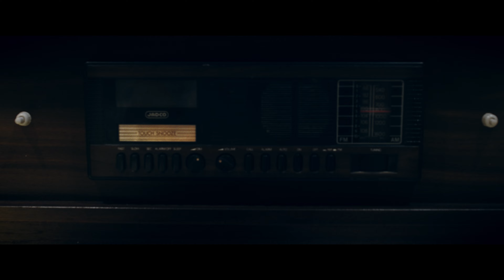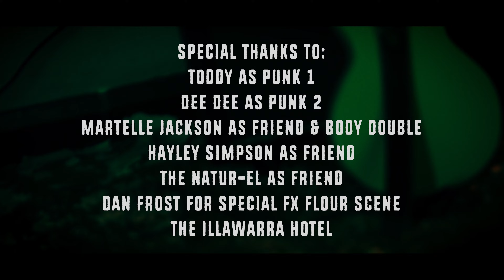POLLY HAZELTON - ROUND 2000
"Round 2000" Written by: Polly Hazelton
Guitar & Vocals: Polly Hazelton
Drums & Bass: Dan Southern - Ghetto Bird Studio
Recording Mixing & Mastering: Dan Southern - Ghetto Bird Studio
Produced by: Polly Hazelton & Dan Southern

Film Credits:
Video Clip Written and Produced by: Polly Hazelton
Directed, Shot and Edited by: Adam Jordan - Main Street Studios
Record Label: Rattlebone Records

Special Thanks to:
Punk 1: Toddy
Punk 2: Dee Dee
Martelle Jackson as Friend & Body Double
Hayley Simpson as Friend
The Naturel as Friend
Special FX Flour Scene: Dan Frost
The Illawarra Hotel

MEDIA RELEASE:
Australian Musician, Singer & Songwriter, Polly Hazelton, is thrilled to announce the release of her first single:
'Round 2000.'

This captivating song combines the power of music with thought-provoking lyrics, that delve into the complex relationship between addiction and lifestyle.

With its unique blend of rock, pop, and grunge vibes, 'Round 2000' is set to resonate with audiences of all ages, however, its deeper and well-written messages will impact those of a more mature age.

In today's society, addiction is an all-too-common struggle that affects millions of people around the world.

Polly Hazelton's 'Round 2000' addresses this issue head-on, exploring the detrimental impact addiction can have on our lives, relationships, and overall well-being.

Through her powerful lyrics and emotive vocals, Hazelton encourages listeners to break free from the cycle of addiction and embrace a more positive and fulfilling lifestyle, by firstly, acknowledging and coming to terms with the issues and by owning one’s demons and setbacks, in order to welcome change.

With its raw and honest portrayal of addiction and its consequences, 'Round 2000' is a song that will resonate with teenagers and adults alike.

Hazelton's lyrics touch upon the loss of jobs, family, and friends that often accompanies addiction, as well as the feeling of powerlessness that can consume those struggling with this topic.

By sharing some of her own experiences and insights, including those she has crossed paths with, Polly aims to provide understanding to those who are suffering in silence, ensuring the listener knows that they or others in their immediate circle aren’t alone, by putting herself in the driver’s seat and firing ring, first-hand in this destructive world.

Accompanying the release of 'Round 2000' is a visually stunning music video, Written and Produced by Polly Hazelton and Directed and filmed by the incredibly talented Adam Jordan, that further enhances the message of the song.

The video, which contains explicit content, serves as a powerful visual representation of the destructive nature of addiction and the disappointment and lows that follow. While it all looks fun & almost harmless in the moment, the repercussions are detrimental.

The individual consumed by this world will feel trapped and powerless, however, should be reminded that freedom can and will be found through breaking free from addictions grip.

The impact of addiction on our society is undeniable, with over 210 million people worldwide addicted to something as simple as social media alone.
While the content in Polly Hazelton’s music video highlights substance addiction, there are countless other addictions that our communities are suffering from. For example, Nicotine, Weight loss/gain, gambling, caffeine, shopping, gaming, hoarding, food, working, personal obsessions - the list goes on.

Either yourself or someone you know is battling addiction and we need to come to terms with it, in order to generate a positive change.
Hazelton's 'Round 2000' sheds light on these alarming statistics and aims to bring awareness to the various forms of addiction that plague our modern world. Through extensive research and real-life experiences, Polly Hazelton has crafted a song that resonates with its audience on a deep and personal level.

In conclusion, Polly Hazelton's 'Round 2000' is a must-listen for anyone who has experienced the suffocating grip of addiction or knows someone who has. With its powerful message, captivating music, and visually striking music video, this single release combines the worlds of music and lifestyle in a truly unique and impactful way.

'Round 2000' and Polly’s own change in the way she lives life today, is a testament to the resilience of the human spirit and the power of music to inspire change, through, as-mentioned-earlier, coming to terms with the issue “head-on”.